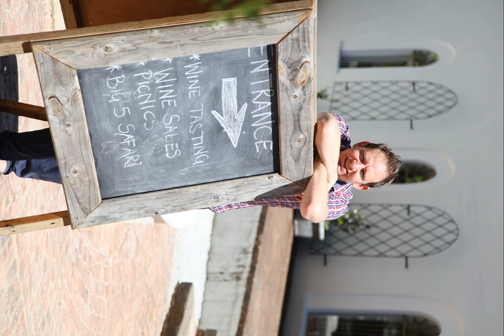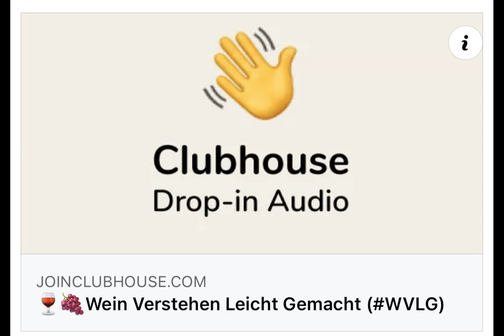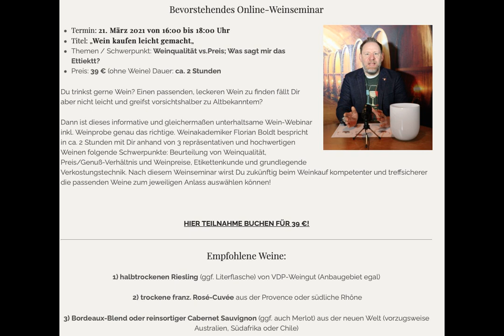Österreichischer Weißwein (WVLG039)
Hallo und herzlich willkommen zur 39. Ausgabe von "Wein verstehen leicht gemacht" (WVLG)

Diese Episode ist der Auftakt zum Österreichischen Wein. Wir beginnen wie es üblich ist mit Weißwein. Allerdings hebe ich mir das Aushängeschild Grüner Veltliner für eine gemeinsame Sendung mit Blaufränksich auf (das wird die 3. Episode zum österreichischen Wein).

Inhaltlich wird sich ab dieser Ausgabe einiges ändern bei meinem Podcast: Bücherempfehlung und der Wein der Woche werden ausgelagert zu Instagram und werden dort besprochen und veröffentlicht. Die Key Facts werden gestrichen. Theorie wird on the fly bei der Verkostung eingebaut. Die Details zu jedem Thema möchte ich in  Zukunft in den Interviews mit meinen Gesprächspartner vertiefen (das werden vermutlich auch mehr werden, wie in der Vergangenheit). Dadurch verspreche ich mir kürzer, fokussiertere und knackigere Episoden.

Die Weine
In der 39. Ausgabe verkosten wir folgende Weine:

- Wein #68: Erwin Sabathi, "Sabathini" Weiße Cuvée, Südsteiermark, 2018
- Wein #69: Stift Kloster Neuburg, Wiener Gemischter Satz DAC, Wien, 2018

Der Inhalt
In unserem "kleinen" Nachbarland ist einiges weinbautechnisch ähnlich, wie bspw. viele Bezeichnungen der Qualitätspyramide und auch zwei wichtige Rebsorten kommen in beiden Ländern vor: allen voran Riesling und Blaufränkisch, der in Deutschland Lemberg heißt. Beide Rebsorten werden in beiden Ländern auf ganz hohem Niveau produziert. Um eine grobe Vorstellung zu bekommen: Die Weinbaufläche Österreichs entspricht mit ca. 50.000 ha in etwa der Hälfte der deutschen; allerdings werden im Jahresmittel aber nur etwa ein Viertel bis ein Drittel der Menge produziert (etwa. 3 Mio. hl). Wichtigstes Exportland: Deutschland!

Sobald man aber etwas genauer hinsieht, werden die Unterschiede sehr deutlich: Klima und Boden unterscheiden sich je nach Region sehr deutlich. Insbesondere die sog. pannonische Tiefebene, die sich bis weit nach Ungern erstreckt, spendiert dem Südosten Österreichs ein warmen, kontinentales Klima. Somit werden im Burgenland und in der Steiermark vollmundige kräftige Weine gekeltert, die die üppige Wärme förmlich gespeichert haben.

Österreichs Hauptschlagader ist natürlich die Donau, die dem nördlichen Teil Österreichs (Niederösterreich) mit seinen Zuflüssen der Sonne zugewandte Steillagen und ein mildes Mesoklima beschert. Dort gedeihen vor allem weiße Rebsorten wie Grüner Veltliner und Riesling, die mit ihrer knackigen Säure und Mineralität überzeugen können.

Die Weinerzeugung in Österreich ist nach wie vor unweigerlich mit dem im Jahr 1985 aufgedeckten Glykol-Skandal verbunden. Als dieser endlich aufflog, zog dies gravierende Änderungen für Österreich als Weinproduzent nach sich. Es wurden Gesetze verschärft und auf ganz breiter Basis hat man sich der kompromisslosen Steigerung der Qualität verschrieben. Somit hat man die Katastrophe genutzt, um sich an die Weltspitze vorzuarbeiten. Österreichs Winzer zählen über alle Regionen und vielen Rebsorten hinweg, zur weltweiten Spitzenklasse.

Viel Spaß beim hören und Verkosten der beiden leckeren, süffigen Weine!

Florian Boldt
(Weinakademiker - DipWSET)

Chapters:
00:00:00 Begrüßung & Einleitung
00:01:02 Inhaltliche Anpassungen meines Podcast
00:03:20 In Zukunft nur noch einen Instagram-Channel: weinpodcast.de
00:03:57 Neuer Sendeplatz für Clubhouse: jeden Di., 20:15
00:05:24 Ankündigung: Gemeinsamer CH Raum mit Jan Eißmann am 11.03. um 20:30 Uhr
00:06:41 Online-WeinKURSE: Es gibt einen 20% Gutschein für alle Podcast-Hörer
00:08:47 Online-WeinPROBEN: 3 Pakete für Weinproben in geselliger Runde
00:09:47 Online-WeinSEMINARE: nächstes am 21.03. um 16:00 Uhr
00:11:47 Ankündigung: Kostenlose Wein-Webinare mit mir
00:13:20 1. Verkostung (Wein #68): Sabathi, "Sabathini", 2018
00:30:10 2. ...